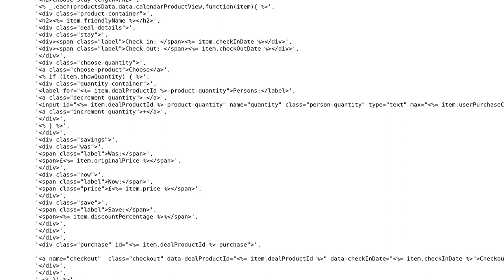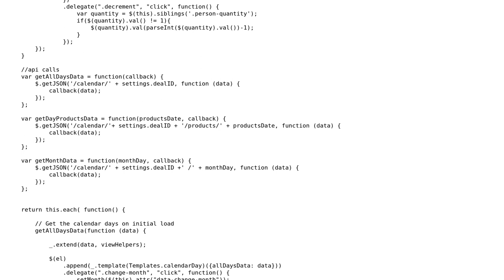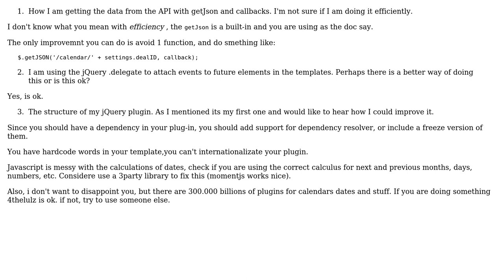jQuery calendar plugin (using underscore templates)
With thanks & praise to God, and with thanks to the many people who have made this project possible! | Content (except music & images) licensed under CC BY-SA | Music | Images & others | With thanks to user vmariano user Jose the hose and the Stack Exchange Network Trademarks are property of their respective owners. You are responsible for your own actions.